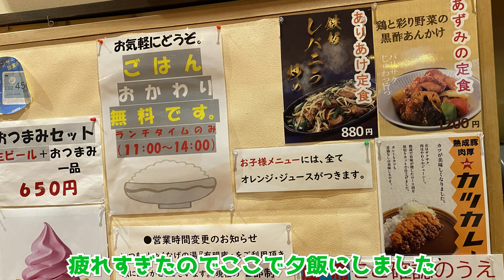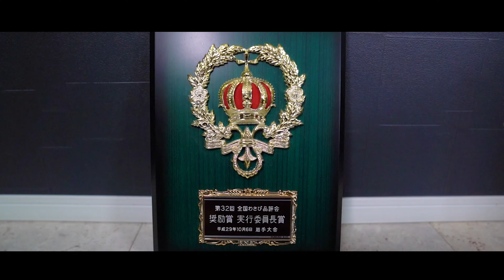【草刈り車中泊①】草を刈りつつハイエースで寝泊まりする【出撃編】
草刈りをしながら旅はできるのか！？マキタ電動草刈り機で田んぼの草刈りをしたあと、ハイエースで車中泊し、次の日も草刈りをしました。

・トリマーグリップ
・テラマックス3mm ナイロンコード
・ポータブル電源

【もくじ】
0:00 草刈り1日目
12:03 草刈り終了〜撤収〜
14:34 銭湯へ向かう
17:03 車中泊開始
18:25 マキタバッテリー充電
22:05 朝食
24:22 草刈り2日目
38:40 草刈り完了！
39:29 まとめ〜今後について〜
39:43 今回使ったナイロンコード